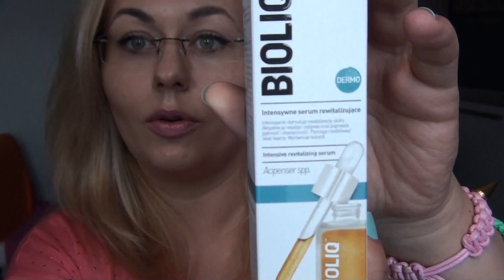GLOSSYBOX Kwiecień 2013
PRZEŁĄCZYĆ NA JAKOŚĆ HD